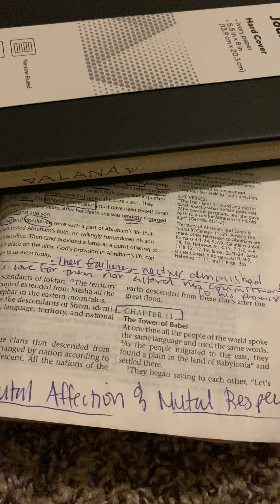A DREAM: A birthing. Delivery Day. God is on the Move.